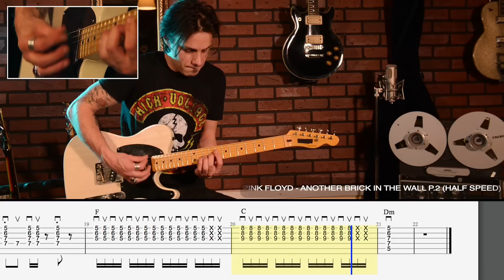How to Play "Another Brick in the Wall P.2" by Pink Floyd - Legendary Riff #7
Get the complete "Another Brick in the Wall P.2" tab by Pink Floyd at mySongBook.com

Learn to play a new famous riff every week with Guitar Pro and mySongBook. Today, let's learn "Another Brick in the Wall P.2" by Pink Floyd. Enjoy!